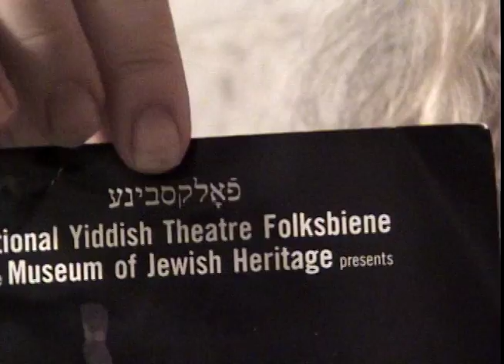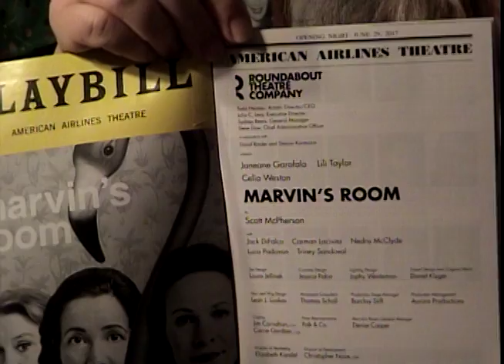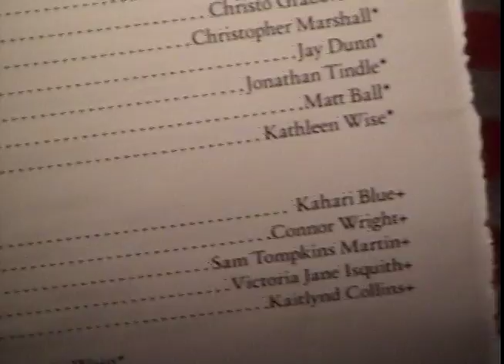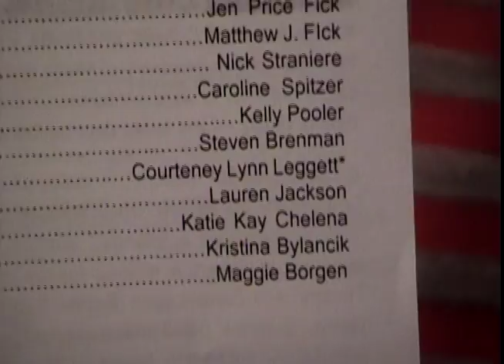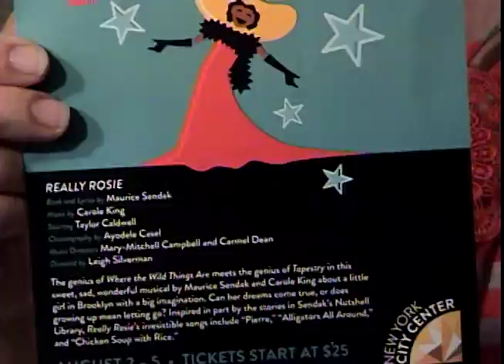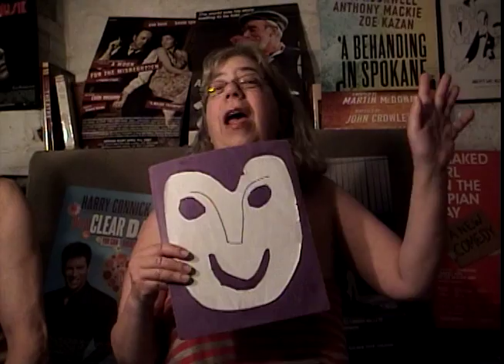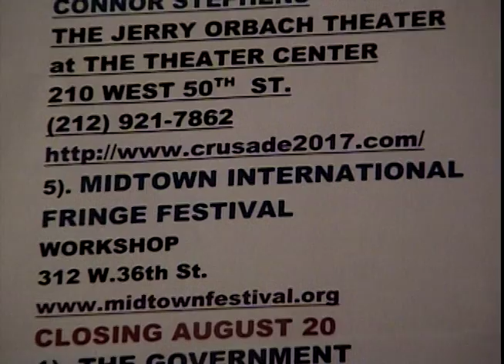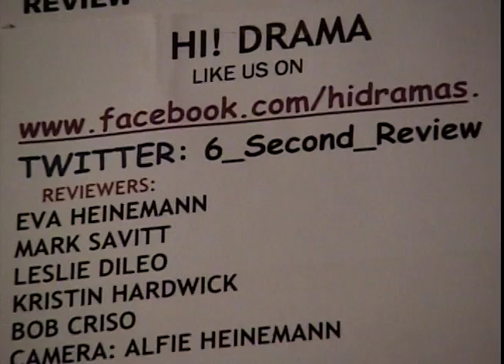HI! DRAMA August 5th, 2017 show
Next HI! DRAMA is on Saturday August 5th from 1:30-2:00pm on Spectrum Ch. 56, RCN Ch.83, Fios Ch.34, or Live Streamed (Click on MNN#2)
Reviews: Amerike, The Golden Land, Roundabout: Marvin's Room, Napoli,Brooklyn. Potomac Theater Company: Pity In History in Rep with Arcadia, A Midsummer Night's Dream, The Singing Beach, War Paint, Afterglow, Encores Off Center: The Bubbly Black Girl Sheds Her Chameleon Skin and Plug Really Rosie. NYMF plugs and
mentions: Night Tide, The Cadaver Synod, Qing, The 4th Messenger, Numbers Nerds, A Wall Apart, Generation Me, The Goree All Girl String Band, Like A Winner, I Am , I Will, I Do.
Interviews and Musical number:
1). Jolivi with Mark Mckee singing "Take A Shot"
2). Gary Morgenstein and Jordan Auslander talk about "Mad Mel Saves The World".